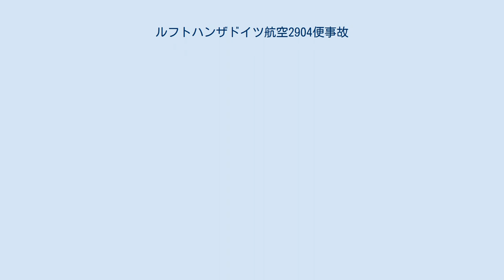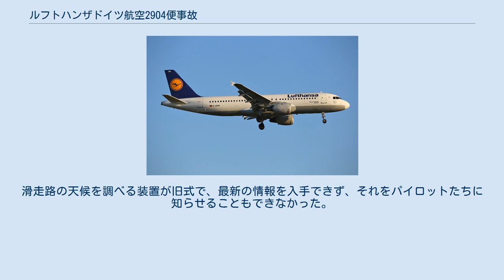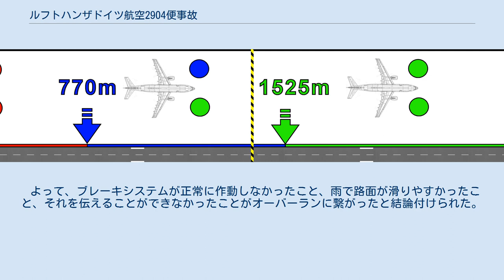ルフトハンザドイツ航空2904便事故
ルフトハンザドイツ航空2904便事故は、1993年9月14日にポーランドのオケンチェ国際空港で発生した事故である。
フランクフルト国際空港発オケンチェ国際空港行きだったルフトハンザドイツ航空2904便（エアバス A320-211）がオケンチェ空港への着陸時に滑走路をオーバーランした。
 同型機のエアバス A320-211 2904便の着陸を再現したGIF画像 オケンチェ空港の滑走路11への着陸進入中、パイロットはウィンドシアについて知らされた。
着陸に際して、パイロットは横風に対抗するため機体を右に傾け、通常よりも20ノット (37 km/h)速い速度で着陸した。
これは手順に従った適切な対処だった。
しかし、着陸時には横風は追い風に変化しており、パイロットはこれを知らなかった。
 2904便は滑走路端から770m地点に着陸した。
このとき、右主脚のみ接地しており、左主脚は1,525m地点でようやく接地した。
滑走路端付近でパイロットは障害物を避けるため、機体を右へ向けた。
機体の速度が十分に落ちず、2904便は72ノット (133 km/h)の速度で滑走路をオーバーランし、堤防に衝突した。
衝撃により左翼から出火し、客室に延焼した。
 事故時の機体の状態と滑走路を表した図。
赤は車輪が接地していない状態、緑は接地した状態、青は浮いたり接地したりしている状態を表す。
なお、黄色と黒の線は滑走路の中間点である。
 A320は、パイロットの意図的または過失的な逆噴射装置の誤作動を防ぐために主脚に6.3t以上の重量が加わった際にのみ逆噴射機構が作動するようになっている。
言い換えれば、主脚にかかる重量が6.3tに達してない場合はいくらリバーサのレバーを引いても作動しないという仕組みである。
 しかし、事故機は緩やかな接地を行ったため、主脚にかかる重量が6.3tに達していなかった。
そうとは知らず、パイロットはスラストリバーサのレバーを引いたが、しばらくはスラストリバーサは実際機能していなかった。
やっと機能し始めたのは滑走路末端まであと数百メートル数えるところであった。
 スポイラーも逆噴射装置と同じく、主脚にかかる重量が6.3t以上ないと作動しないようになっているため、スポイラーも作動しなかった。
加えてスポイラーは車輪の回転数が83mph(約133km/h)以上で作動する。
機体の左主脚が接地せず、わずかに右に傾いた状態で着陸したため、一番重要なブレーキシステムが作動しなかった。
こうして本来の接地地点を大きく越え、ブレーキの効き目が十分でなかった旅客機はオーバーランした。
 また、ウインドシアの発生に加え雨も降っていた。
しかし、管制塔の気候状態を示すモニターは雨の表示ではなかった。
滑走路の天候を調べる装置が旧式で、最新の情報を入手できず、それをパイロットたちに知らせることもできなかった。
 よって、ブレーキシステムが正常に作動しなかったこと、雨で路面が滑りやすかったこと、それを伝えることができなかったことがオーバーランに繋がったと結論付けられた。